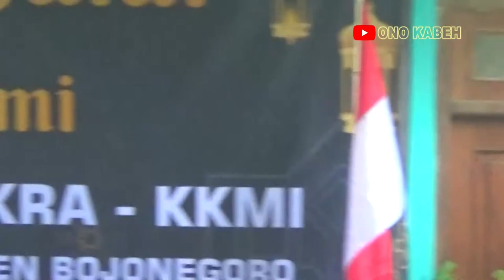Pengajian terbaru kh. safarun lucu bikin ngakak